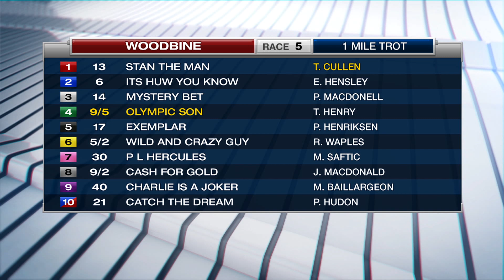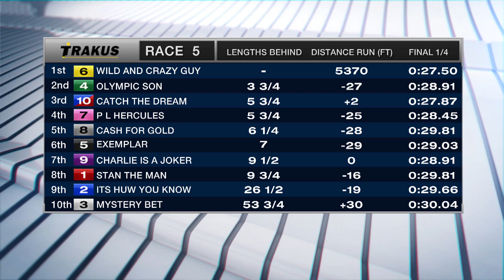Woodbine, Sbred, Nov. 28, 2016 Race 5